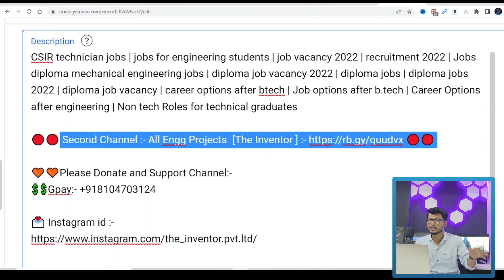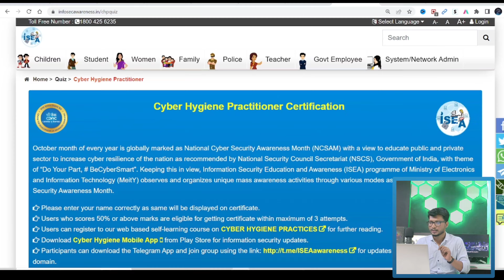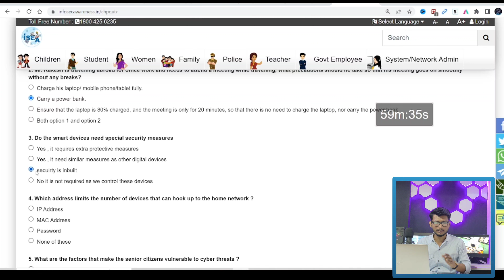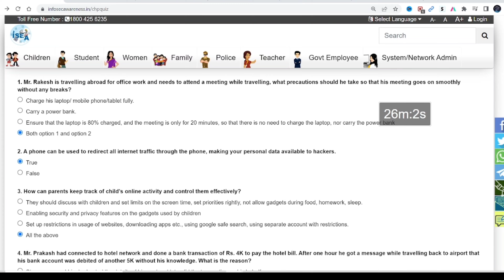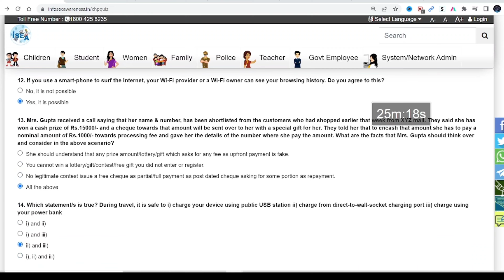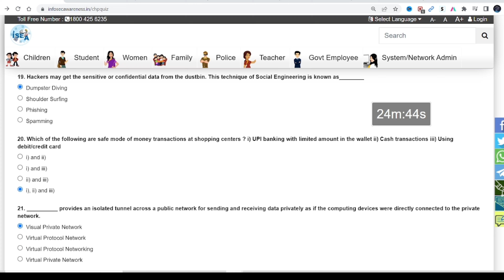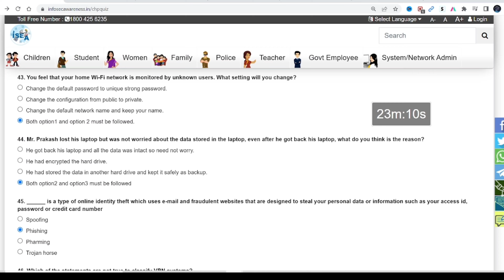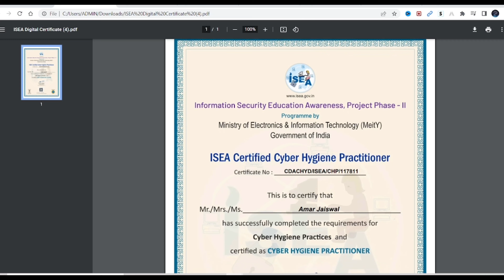Govt cyber security certifications | cyber security certifications free | cybersecurity certificate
Govt cyber security certifications | cyber security certifications free | cybersecurity certificate | FREE Cyber Security Certifications and Courses 2022 | Top Firms Recognised | Government of India Offering FREE Cyber Security Certification Course | What Are the Best Cyber Security Certifications For 2021? | Government cyber security Certificate | free cyber security certifications | cyber security course

About video;
As a Cyber Security professional, you should be planning your certification goals every year so that you can keep progressing your career. With so many different options in the market, it can be challenging to find the BEST Cyber Security certifications to pursue. Additionally, in 2020 we saw events that will drastically impact how companies do business going forward.

🎁 Important Jobs :-

🎁 Engineering Projects :-

🔻🔺🔻🔺🔻 Apply LINK 🔻🔺🔻🔺🔻

About video:-
cyber security certifications
cyber security certifications free
cyber security course in tamil
cybersecurity courses
cyber security course in hindi
ISRO apprentice recruitment 2022 | isro recruitment 2022 | ISRO Apprentice 2022 | ISRO Jobs | IT

About us:-
Hello Friends Welcome to Engineering Updates where we provide Updates Regarding Latest Free Online Courses With Free Certificate,latest Online jobs, Internship for College Students, Part-time jobs for Students,  Jobs for Engineering Disciplines as well as many other Graduates & Undergraduate Students. This all Free Courses updates are in Hindi.
The channel has no authorization for validity of the certificates.Videos are prepared for knowledge and Skills development.